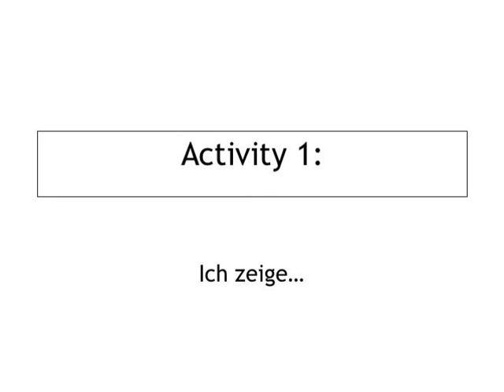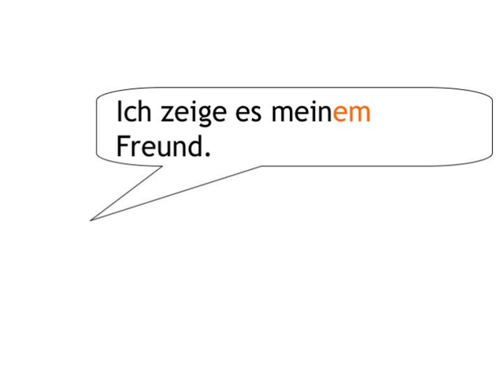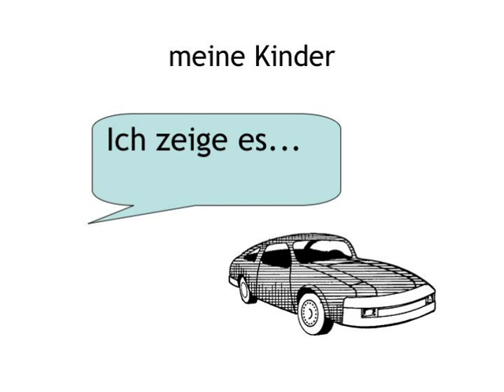Dative Case — your turn 1